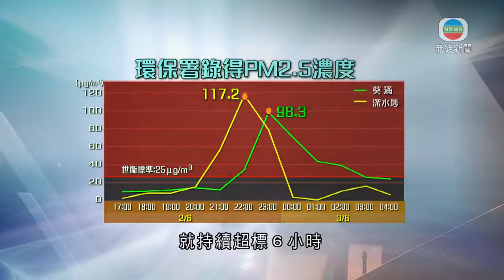香港新聞 昂船洲貨船三級火產生濃煙飄散多區 區議員批政府發放訊息太慢-TVB News-20210604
昂船洲的貨船三級火，焚燒期間產生大量濃煙並瀰漫多區。有專家指高溫燃燒廢金屬，可能會釋放有害物質或會影響健康。有區議員就批評，政府發放空氣污染的訊息太慢。

在昂船洲對開起火的貨船，所燃燒的濃煙飄散多區。近至深水埗，遠至荃灣及沙田都有人指見到有煙或聞到燶味。

環保署在深水埗及葵涌的監測站錄得的PM2.5，即微細懸浮粒子濃度，在火警發生4小時之後，均超出世衞25微克的標準。其中深水埗最高達117.2微克，超標三倍多。而葵涌的PM2.5濃度就持續超標6小時，最高超標近3倍，之後慢慢回落。

有毒理學專家指，金屬廢料有其他雜質，高溫燃燒可能釋放不同污染物，專家指嗅到刺鼻氣味是一個嚴重警號。

中文大學生命科學院前副教授何永成指出：「好似一個焚化爐，會有很多不同雜質，其中一樣有害或者致癌的物質，就是二噁英

一去到有些異味，或者是其他刺激性的味道，身體已經有一個反應，如果濃煙含有毒氣體、有毒化學物質，懸浮粒子太小的話，經過呼吸系統可以直接入肺部及血，這些會影響呼吸。」

他形容今次貨船燒近15小時屬罕見，又指有毒物質可能仍會殘留在環境中。

根據當局公布的空氣質素健康指數，火警發生後，深水埗的健康風險一直為低，至(周三)晚上十時提升為中風險。

有深水埗區議員在火警期間，收到數十個居民求助，認為當局發布訊息太慢。

深水埗區議員利瀚庭稱：「環保署正正有監察空氣指數的作用，提出的指標其實可以提醒街坊，這個正是它們最大的責任，而它們無做到就是向街坊適時公布有關資訊。」

他指會在稍後的區議會會議，再向有關部門跟進事件。

相關影片:
1. TVB無綫730 - 一小時新聞 - 昂船洲對開海面的的貨船三級火 焚燒近15小時後 早上大致救熄 消防指貨船有大量廢鐵 加上在風浪中撲救都增加難度－香港新聞TVB News20210603
2. TVB午間新聞 - 林鄭月娥強調接種疫苗為與內地免檢疫通關之必要條件 世衞批准緊急使用科興疫苗 指疫苗安全有效 為獲批的第二款中國疫苗－香港新聞－TVB News-20210602
3. TVB午間新聞 -中大醫學院約一個月前做的調查顯示有四分一未接種新冠疫苗的受訪者 有意在未來半年接種 －香港新聞－ TVB News-20210603